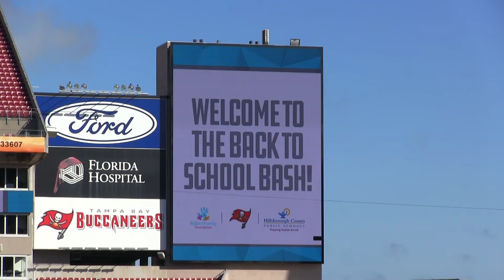Back to School Bash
HCSO Sheriff Chad Chronister joined with other local first responders, the Tampa Bay Buccaneers and WWE Superstar Thaddeus Bullard, aka Titus O'Neil for the 1st Annual Bullard Family Foundation/Tampa Bay Buccaneers Teacher Appreciation Kick-Off and Back to School Bash.